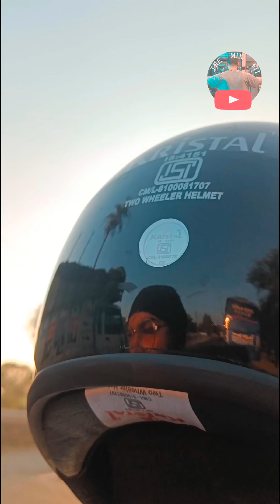The Serene Beauty and Spiritual Significance of Kubereshwar Dham in Sehore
Kubereshwar Dham in Sehore is a holy shrine dedicated to Lord Shiva, situated in the heart of Madhya Pradesh, India. This serene temple is renowned for its unique architecture, intricate carvings, and the peaceful atmosphere it exudes. The temple has a spacious courtyard where devotees can gather for prayers and religious ceremonies.

The main shrine of Kubereshwar Dham houses a magnificent statue of Lord Shiva, accompanied by idols of Goddess Parvati, Lord Ganesha, and Lord Kartikeya. The temple complex also has smaller shrines dedicated to various Hindu deities, including Lord Hanuman, Lord Vishnu, and Goddess Durga.

The temple's peaceful ambiance is enhanced by the surrounding lush greenery and the tranquil sound of the nearby river. Visitors can enjoy the stunning natural beauty and spend time in meditation and prayer at the temple. The site is also renowned for the annual Maha Shivratri festival, which attracts thousands of devotees from across the region.

Overall, Kubereshwar Dham is a must-visit for anyone seeking a serene and spiritual experience. Whether you're a devotee or simply looking to explore the cultural heritage of India, this temple is a must-see.